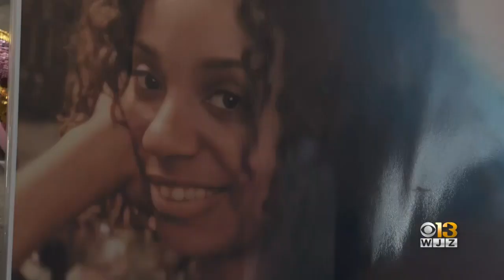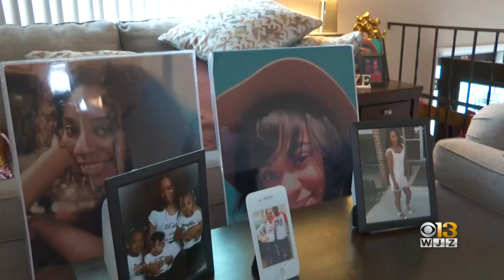More Pregnancy-Related Deaths Are Preventable, Experts Say, If Doctors Listen Closer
Recent studies show the U.S. has the highest pregnancy-related death rates of any developed country, and your race could put you at a greater risk.